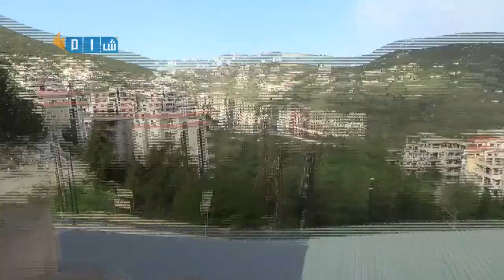شام ريف اللاذقية كسب أصوات القصف العنيف الذي تتعرض له البلدة 29 3 2014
مراسل شبكة شام أبو علي الروجي رصد أصوات القصف العنيف الذي تعرضت له بلدة كسب بريف اللاذقية.